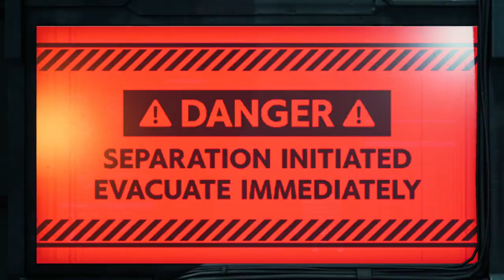Final Fantasy 7 | Remake | Let's Play | 37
Hello my friends!  And Jessie TOO (😢)...enjoy!

Quests: Chapter 12 – Fight for Survival, Chapter 13 – A Broken World

People: Cloud Strife, Tifa Lockhart, Jessie Rasberry, Barret Wallace, Reno, Rude, Tseng, Security Officer, Wedge, Prsident Shinra, Aerith Gainborough, Marlene, Sephiroth, Chocobo Sam, Stablehand, Madam M

Location: Sector 7 Slums, Sector 6 Slums, Wall Market